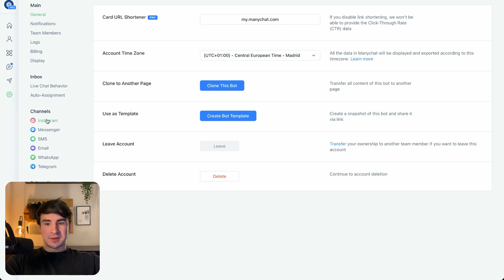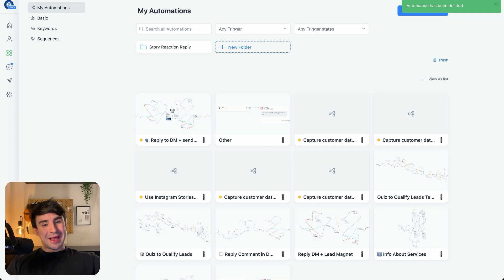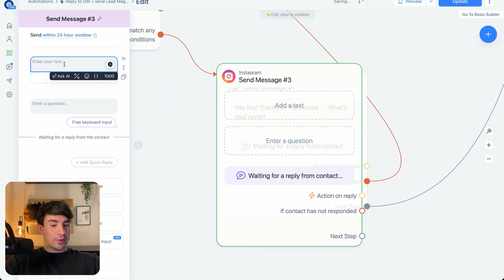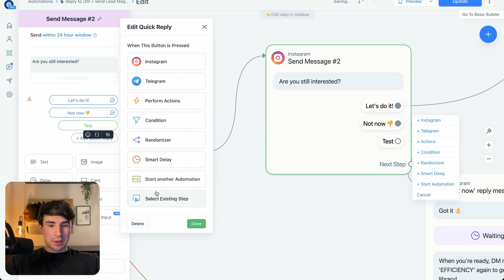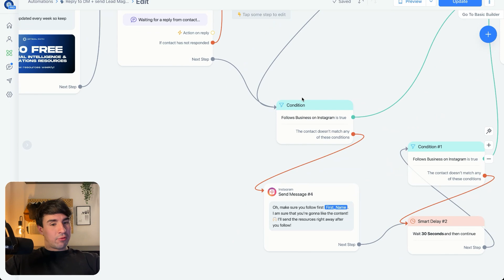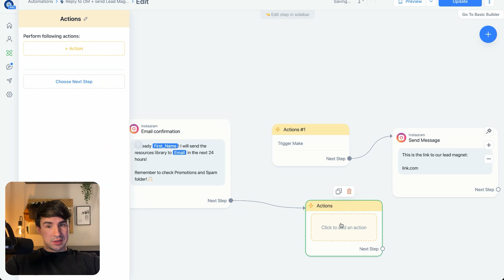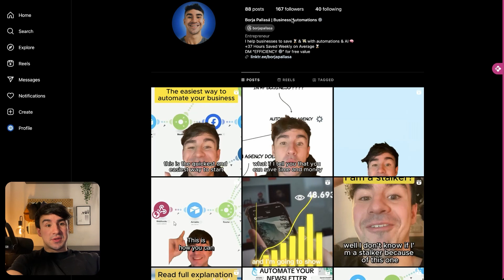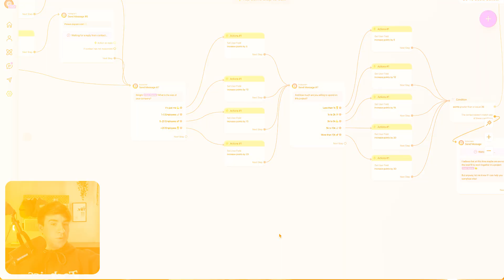Manychat Tutorial 2024 (Capture Instagram Leads) I Automated CRM Pt.1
Join us for our Manychat tutorial where we show you how to use Instagram for getting leads. In 2024, using Manychat for Instagram is a game changer, and we’ll guide you through every step. We focus on making it simple to capture leads directly from Instagram and add them to your CRM, using Make (formerly Integromat).

We’ll explore the latest features of Manychat in 2024, all designed to help your Instagram marketing. You’ll learn how to set up Manychat chatbots that really connect with your audience and turn your Instagram into a place where leads are generated effortlessly. We'll go over creating Manychat flows that are both engaging and effective.

This video isn’t just about Manychat. We also cover how to connect those leads to your Airtable CRM. This part is crucial for anyone in digital marketing, as it shows how to combine Manychat with CRM automation strategies. It’s perfect for small business owners, digital marketers, or anyone interested in using Instagram to grow their business.

Whether you are new to Instagram chatbots or looking to improve your skills, this video has something for everyone. We make learning about Manychat, CRM for Instagram, and online marketing strategies easy and practical.

By the end of this tutorial, you’ll not only know how to use Manychat on Instagram but also understand how it fits into larger digital marketing and CRM automation strategies. Let’s get started and elevate your Instagram lead generation!

00:00 Intro
00:34 Connecting Manychat With instagram
03:23 Overview
04:01 Creating Flow
14:36 Make Scenario (Connect Manychat With Airtable)
17:45 Get This Template